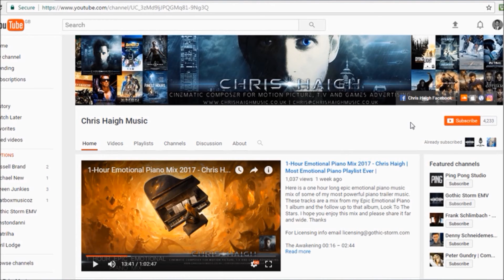THE POWER OF MAN - Chris Haigh vs AudioAndroid | Cinematic Breakbeat Orchestral EDM Trailer Music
THE POWER OF MAN is a Hybrid cinematic track that is a mix of breakbeat and EDM electronica with epic orchestra and choir which builds into powerful main section with aggressive electronic percussion and sound design.
This track was composed for the Cavendish Trailers album DARK DRAMA ELECTRONICA.

My Music Studio Setup -
RME Fireface 802
PC Windows 8.1 Pro
Intel Core i7 CPU @ 3.00GHz 2.30GHz
64 GB Ram
3 x 1TB SSD drives
2 x 1TB Spinners
Monitors: Adam A7
Keyboard: NI Komplete Kontrol S88
Gibson Les Paul Classic Guitar
Gibson SG Bass Guitar
Westfield Electro Acoustic
Roland TD9 V-Drums
SE Z5600 Condenser Microphone
Cubase Pro

8DIO Adagio Strings, Hybrid Tools
Cinematic Studio Strings
Embertone Solo Strings
EWQL Piano
EWQL Hollywood Winds
CineBrass
EWQL Hollywood Brass
Heavyocity Gravity, Aeon, Evolve, Damage
Output Signal, REV
Spectrasonics Omnisphere, Trillian, Stylus RMX
Spitfire Audio Hans Zimmer Percussion
EWQL Storm Drum 1 & 2
Audio Imperia
Steve Slate Drums
ViR 2 Electri6ity
Sample Logic Cinematic Guitar
Tonehammer Percussion

FX Plugins
QL Spaces Reverb
Valhalla Hall Reverb
Waves R-Verb, Stereo Imager
iZotope Trash 2, Stutter Edit
Native Instruments Replika
NI Guitar Rig
Slate Digital Virtual Mix Rack, Virtual Bus Compressor, Tape Machine.

Gothic Storm
Two Steps From Hell
Audiomachine
Immediate Music
Really Slow Motion
Confidential Music
Colossal Trailer Music
Hi-Finesse